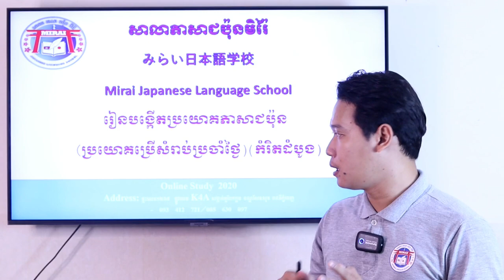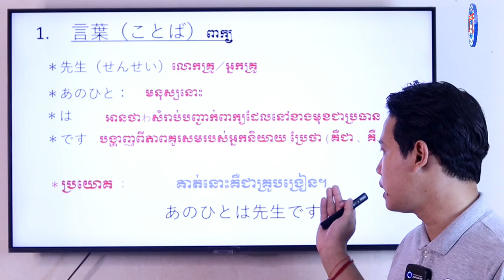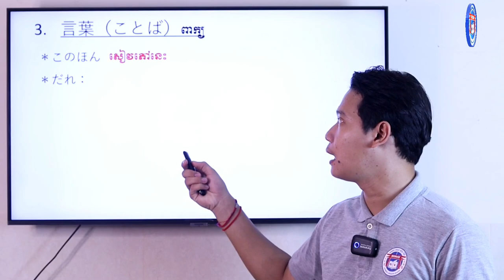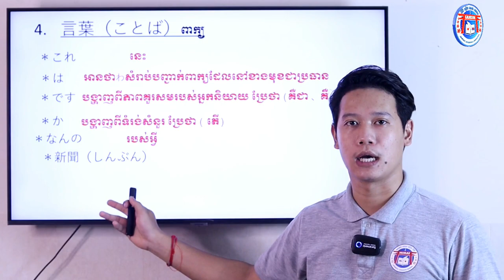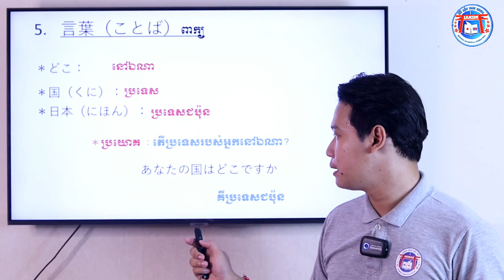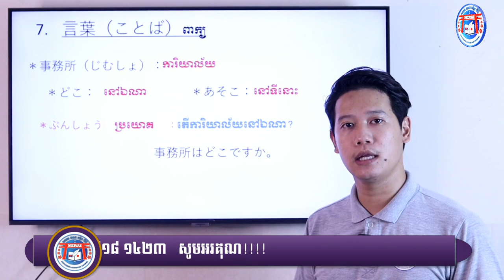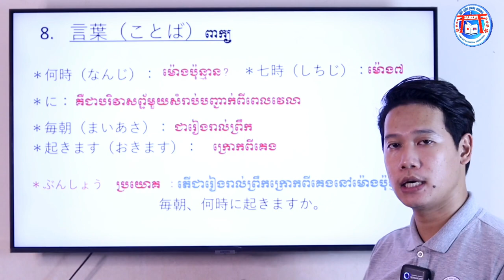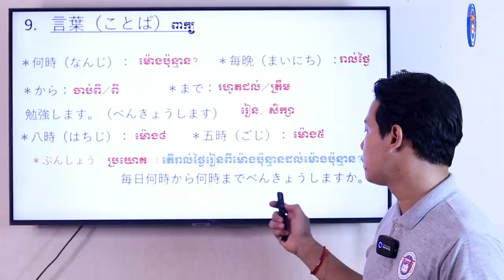ការបង្កើតប្រយោគជាភាសាជប៉ុន/文章を作る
ថ្ងៃនេះយើងរៀនពីប្រភេទមេរៀនថ្មីគឺការបង្កើតសន្ទនាជាភាសាជប៉ុន។
តោះរៀនទាំងអស់គ្នា!